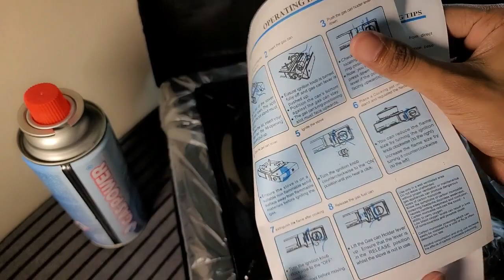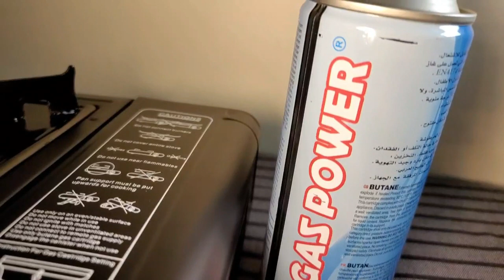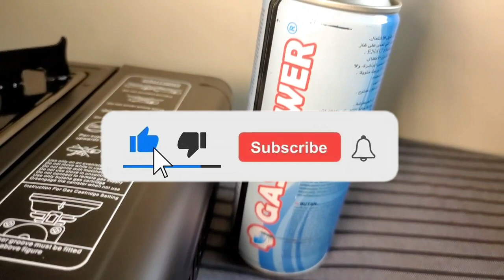Best & Easy Gas Stove That Most People Doesn't Know / Tamil Review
how to service gas stove at home in tamil,
how to repair gas stove lighter at home in tamil,
stove without gas and electricity tamil,
how to clean gas stove at home in tamil,
difference between hob and gas stove in tamil,
gas stove direction as per vastu in tamil,
manual gas stove vs automatic gas stove in tamil,
3 burner gas stove tamil,
gas stove buying guide tamil,
butterfly 3 burner stainless steel gas stove tamil,
butterfly rapid 2 burner glass manual gas stove tamil,
butterfly 4 burner gas stove tamil,
best 3 burner gas stove tamil,
butterfly duo 2 burner glass top gas stove tamil,
how to clean gas stove burner in tamil,
how to connect cylinder to gas stove in tamil,
how to clean 3 burner gas stove in tamil,
4 burner gas stove review in tamil,
png gas stove vs lpg gas stove in tamil,
how to maintain glass top gas stove in tamil,
how to make tandoori chicken in gas stove in tamil,
which gas stove is best to buy in tamil,
best 3 burner gas stove in india 2022 tamil,
best 4 burner gas stove in india 2022 tamil,
best gas stove 2020 in tamil,